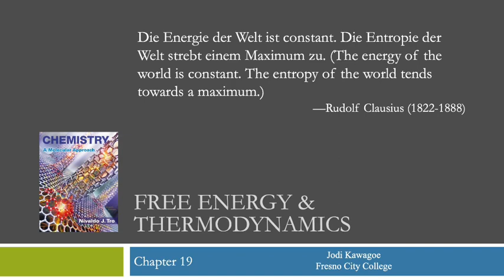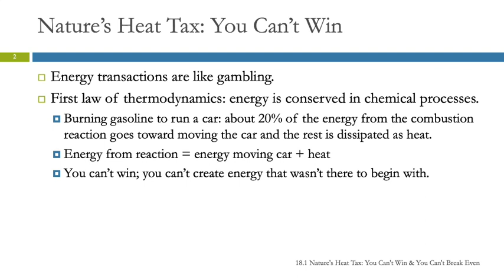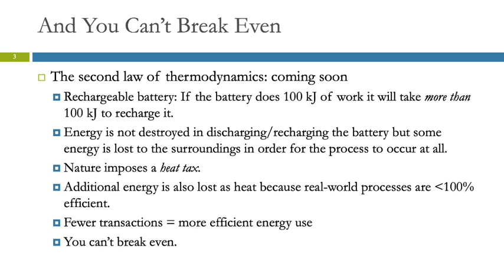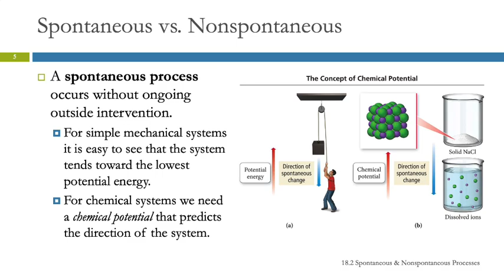19.1 Nature's Heat Tax: You Can't Win and You Can't Break Even